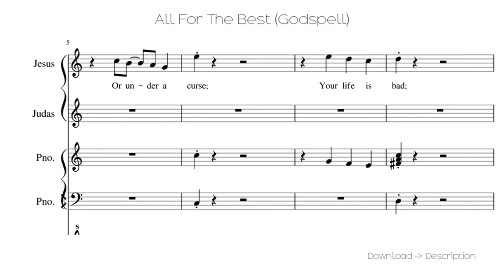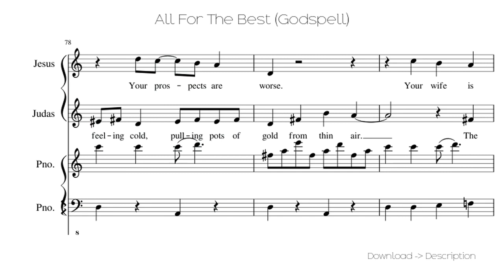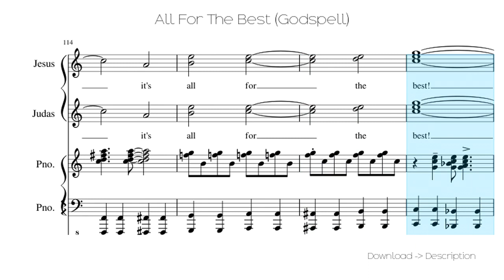🎶 All For The Best (Godspell) 🎸🎸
Sheet for song: 🎶 All For The Best (Godspell) 🎸🎸